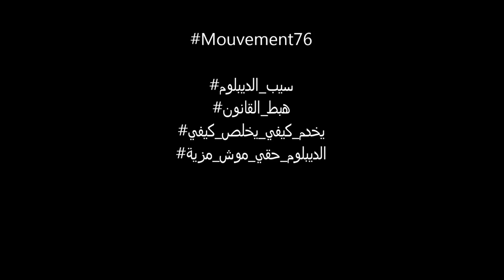‘’ 3 الاف ‘’ ( adaptation of the song 3 daqat )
idea : chanez kalboussi
singing : Aymen & Ameni mabrouk
guitar : Aymen mabrouk
written by :Chanez Kalboussi et Aymen Mabrouk
special thx to : Amir Bouzgarrou
                           Med Ramzi Bergaoui
                           Oussema Zaddem
                           Zaher marzouk
                           Asma ktata

LYRICS :
ملّي نجحت في الباك و جبت 17.70
منغير منخمّم قلت ما نعمل كان مادسين
مشى في بالي ديبلومي بعد 7 سنين
وبعد الconcours نختار تخصّص طب عينين

هبطنا للوزارة يا بوقلب 3 الاف
لين تعبنا و ماعادش فينا ما يتشاف
طفّاونا و عملو رواحهم مش في الدّار
هانا قاعدين !ياو ملّا نهار

refrain:
مدسين حلمنا اللّي كان
ملّي نتفرج في ريمي و كووووونااااااان 😂
وبغنايتنا هاذي شنولّي فنّان
كيبندير ماااااان
وعشرة سنين لااا
الحمد لله ماناش موخرين
و في حقوقنا ماناش مسلمين
اصبروا معانا يا مواطنين

و هام السْنة يحبوا يفرضولنا عام تجنيد
مسؤول على عيلة ولّا حبلة راك عبيد
ومانك انتارن و اجنبي و ريزيدون جديد
هاو ثلث شهريّة ! و عيش سعيد

REFRAIN

وحط في بالك إلّي شهادتي خطّ أحمر
شنيّة هاذي عشرة سنين كان مش أكثر
وبالطّبيعة لازمني قانون يحميني
هاذا حقّي ! بربّي افهمني .